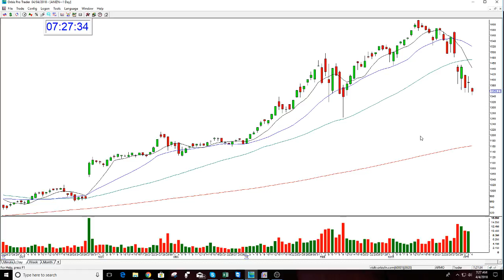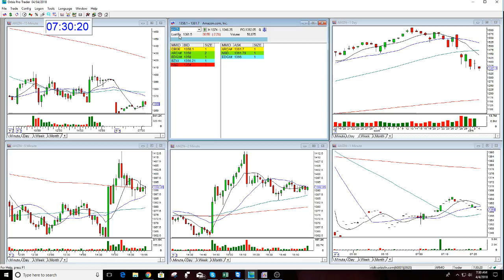Mentoring Session With Trader Galahad 4-4-2018